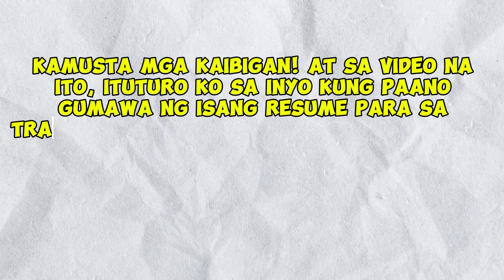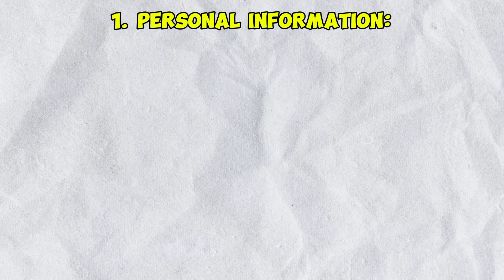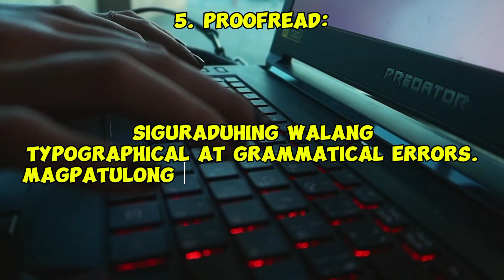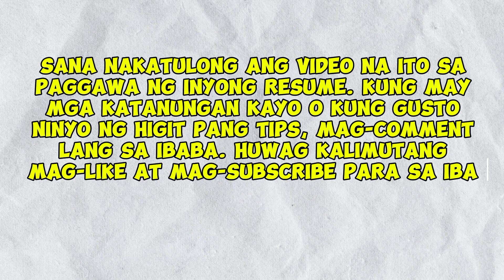Paano Gumawa ng Resume Para sa Trabaho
Maligayang pagdating sa aming channel! Sa video na ito, ituturo namin sa iyo kung paano gumawa ng isang mahusay at epektibong resume para sa trabaho. Alamin ang mga tips at teknik na makakatulong sa iyo upang makuha ang iyong dream job. Narito ang mga paksa na tatalakayin natin:

1. **Pag-intindi sa Layunin ng Resume** - Alamin kung bakit mahalaga ang resume at paano ito makakatulong upang makuha ang pansin ng mga employer.
2. **Mga Dapat Isama sa Resume** - Tuklasin kung ano ang mga mahahalagang impormasyon na dapat mong isama tulad ng iyong personal na impormasyon, edukasyon, karanasan sa trabaho, at mga kasanayan.
3. **Paglikha ng Malinaw at Maikling Layout** - Tips sa pag-aayos ng iyong resume upang ito'y madaling basahin at maintindihan.
4. **Pagsulat ng Epektibong Objective Statement** - Paano gumawa ng isang makabuluhang objective statement na magbibigay ng impresyon sa employer.
5. **Pagbabalangkas ng Iyong Karanasan sa Trabaho** - Mga paraan kung paano i-highlight ang iyong mga nagawa at responsibilidad sa mga nakaraang trabaho.
6. **Pagdaragdag ng Edukasyon at Mga Kasanayan** - Anong mga detalye ang dapat mong isama tungkol sa iyong edukasyon at kasanayan.
7. **Paggamit ng Tamang Keywords** - Paano maglagay ng tamang keywords upang maipasa ang automated resume screening.
8. **Mga Common Mistakes at Paano Maiiwasan ang mga Ito** - Alamin ang mga karaniwang pagkakamali sa paggawa ng resume at paano ito maiwasan.

Kung may tanong ka o komento, huwag mag-atubiling mag-iwan ng mensahe sa baba. Maraming salamat sa panonood at good luck sa iyong job hunting journey!